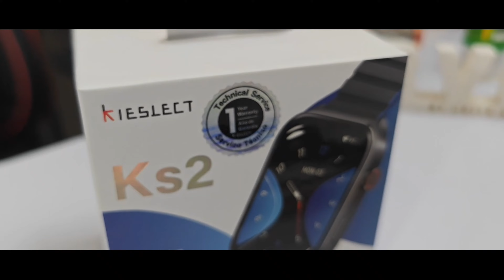Un Smartwatch con ALEXA 😱 Kieslect Ks2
Amigos La marca Kieslect es bastante buena en lo que hace y nos lo demuestra con este Ks2 con Compatibilidad con ALEXA te cuento que tal me fue con ellos .

link de compra